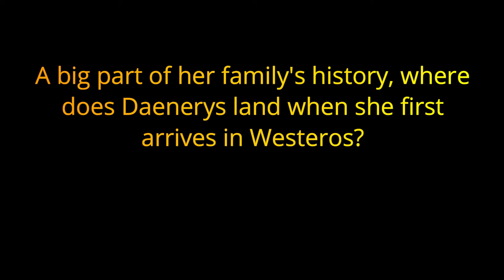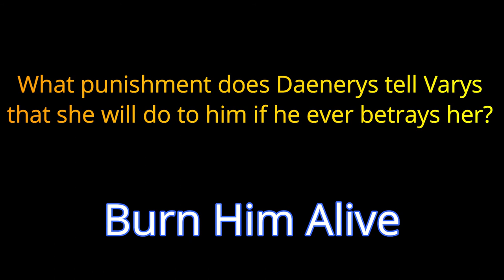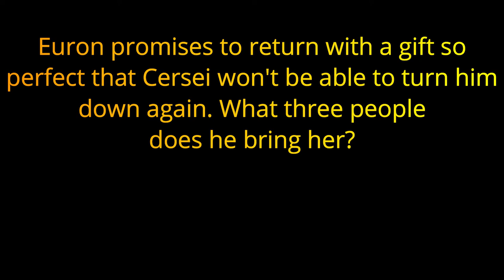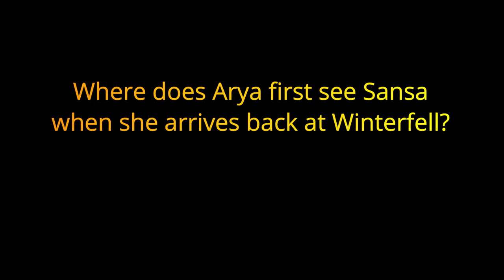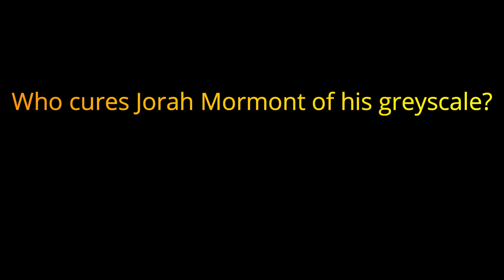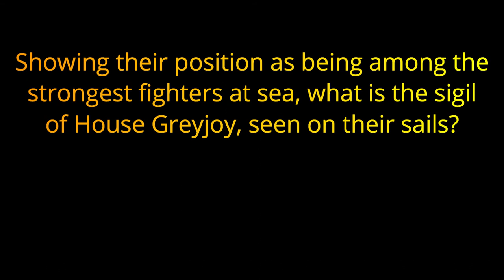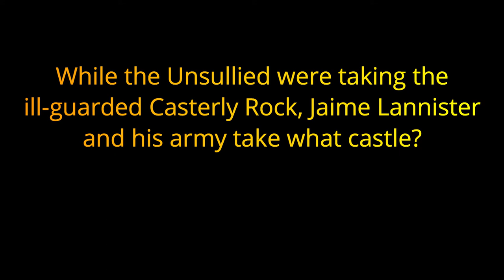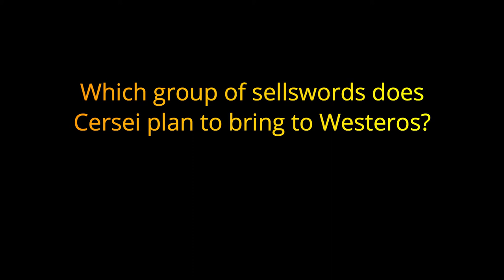TRIVIA - Game of Thrones (Season 7) - 20 Questions from the HBO Series {ROAD TRIpVIA- ep:292]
The Game of Thrones Trivia Series:
Season 7:
20 Questions
EPISODE 292

20 Questions / 10 Minutes

Game of Thrones is an American fantasy drama television series created by David Benioff and D. B. Weiss for HBO. It is an adaptation of A Song of Ice and Fire, George R. R. Martin's series of fantasy novels, the first of which is A Game of Thrones (1996). The show was both produced and filmed in Belfast and elsewhere in the United Kingdom. Filming locations also included Canada, Croatia, Iceland, Malta, Morocco, and Spain. The series premiered on HBO in the United States on April 17, 2011, and concluded on May 19, 2019, with 73 episodes broadcast over eight seasons.

Set on the fictional continents of Westeros and Essos, Game of Thrones has a large ensemble cast and follows several story arcs. One arc is about the Iron Throne of the Seven Kingdoms of Westeros and follows a web of alliances and conflicts among the noble dynasties, either vying to claim the throne or fighting for independence from it. Another focuses on the last descendant of the realm's deposed ruling dynasty, who has been exiled to Essos and is plotting a return to the throne. A third story arc follows the Night's Watch, a brotherhood defending the realm against the fierce peoples and legendary creatures of the North.

Game of Thrones attracted a record viewership on HBO and has a broad, active, and international fan base. Critics praised the series for its acting, complex characters, story, scope, and production values, although its frequent use of nudity and violence (including sexual violence) was criticized; the final season received further criticism for its condensed story and creative decisions, with many considering it a disappointing conclusion. The series received 58 Primetime Emmy Awards, the most by a drama series, including Outstanding Drama Series in 2015, 2016, 2018, and 2019. Its other awards and nominations include three Hugo Awards for Best Dramatic Presentation, a Peabody Award, and five nominations for the Golden Globe Award for Best Television Series – Drama. Despite negative reception of the final season and finale, many critics and publications have named the show as one of the best television series of all time.